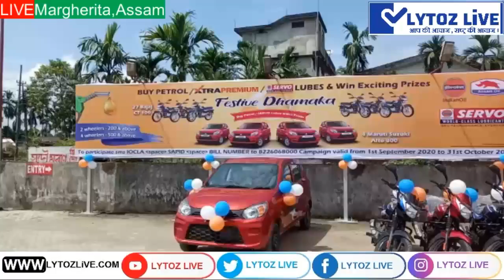मारुति 800 ऑल्टो और सात बजाज सीटी 100 बाइक्स के मेगा बंपर पुरस्कार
आगामी त्योहार सीजन को देखते हुए इंडियन ऑयल कॉरपोरेशन लिमिटेड के तिनसुकिया मंडल कार्यालय ने आईओसीएल के चुनिंदा खुदरा दुकानों में उत्सव धामका अभियान शुरू कर समारोह शुरू कर दिया है ।

Customers can participate in the campaign by sending an sms in the format IOCLA  space  SAPID  Bill No. to 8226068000. The SAP ID is unique to every Retail Outlet and will be available on the Campaign Hoardings.

Report
Zahid
Lytoz Live Assam NE